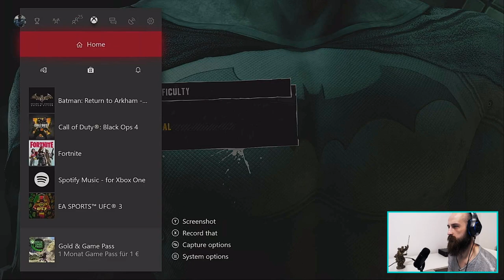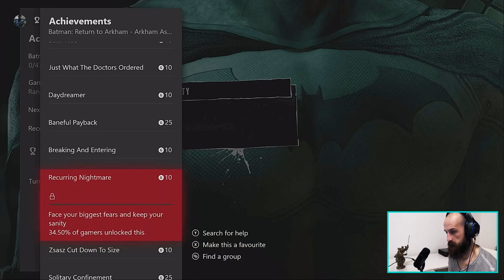RETURNING TO ARKHAM! ARKHAM ASYLUM LET'S PLAY Part 1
"Batman: Arkham Asylum" is the first game in the series. Batman trying to stop his archenemy, the Joker, who instigates an elaborate plot to seize control of Arkham Asylum and trap Batman inside with many of his incarcerated foes. With Joker threatening to detonate hidden bombs and unleash Titan, an experimental chemical based on Venom, around fictional Gotham City, Batman is forced to fight his way through the asylum's inmates and put an end to the Joker's plans